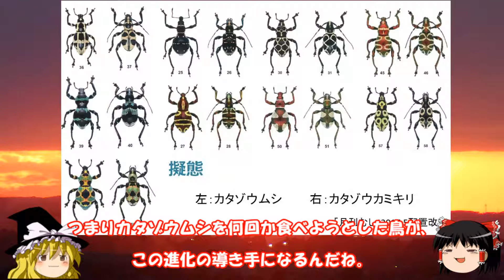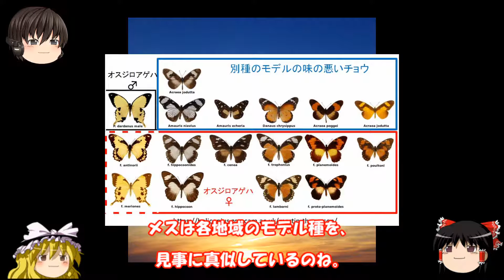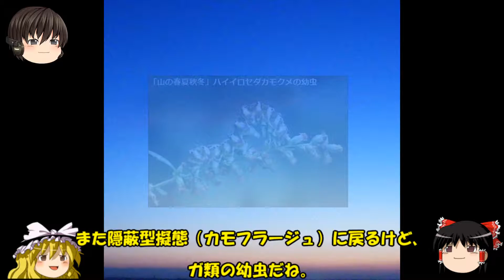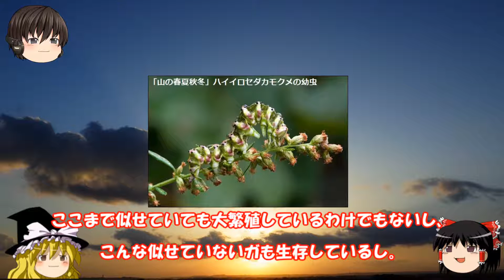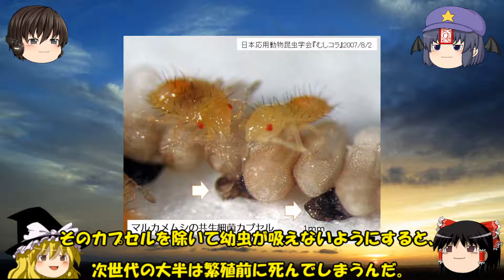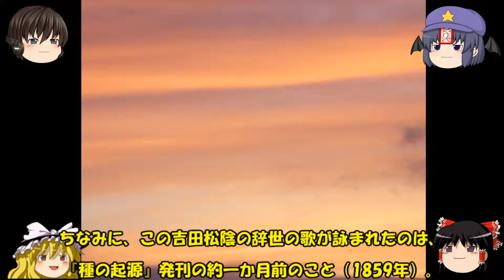【進化論批判】「進化論は何が問題か」⑨〜擬態と進化論〜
「進化論は何が問題か」シリーズとして、今までも折に触れて話題にしていた生物の擬態について特に取り上げています。多様な擬態の事例を紹介するというよりも、やはり本チャンネルの趣向に沿って、ダーウィン論によって擬態を説明するのは無理があるのではないかという提言に留めています。

‹主な配役›
霊夢：進行
魔理沙：進行
きよてる：ウォーレス
よしか：ダーウィン
もみじ：トーマス・ハクスリー

 初めての方はぜひ↓こちらからご覧いただければと思います。

 参考文献：
木村貴好著『今西錦司　自然学の創造』（電子書籍もある）
同『スピリチュアル自然学概論』